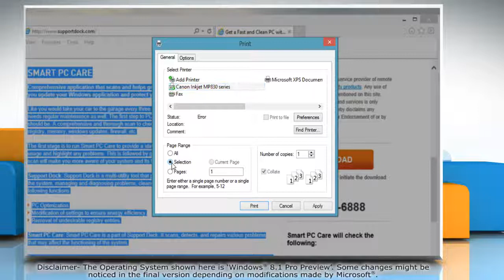How to print specific parts of a webpage in Internet Explorer® 11 on a Windows® 8.1 PC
If you wish to print specific parts of a webpage in Internet Explorer® 11 on a Windows® 8.1-based PC, then follow the easy steps shown in this video.

For expert tech support, call iYogi™ at 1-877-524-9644 from the U.S. or Canada, or at 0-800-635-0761 from the U.K. iYogi™ technicians are available round-the-clock.